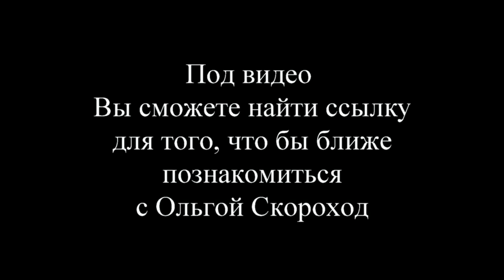США 2702: Ольга Скороход рисует наш портрет (снято Натальей Квик)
Ольга Скороход рисует наш портрет (снято Натальей Квик)